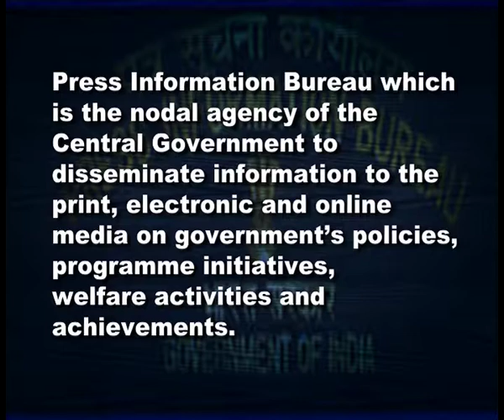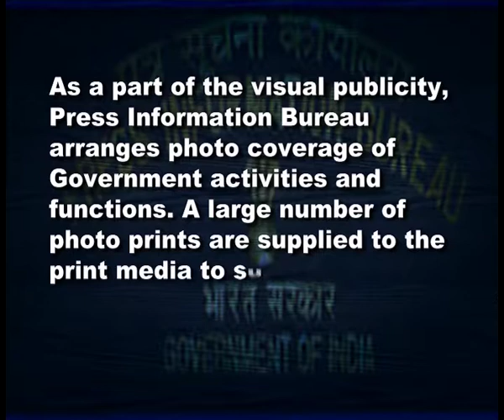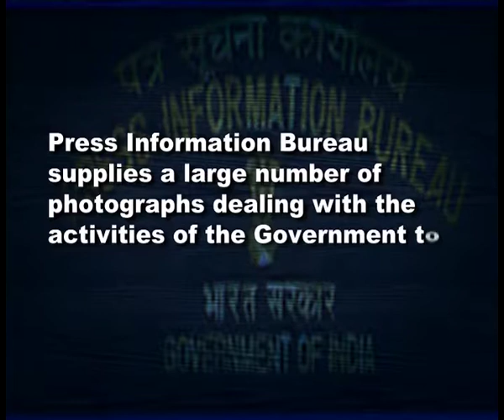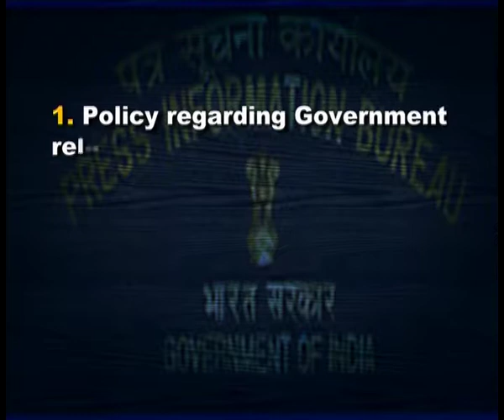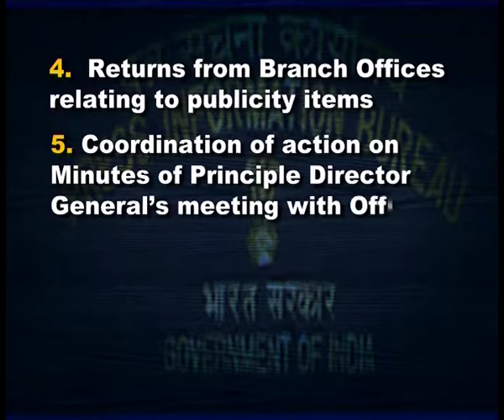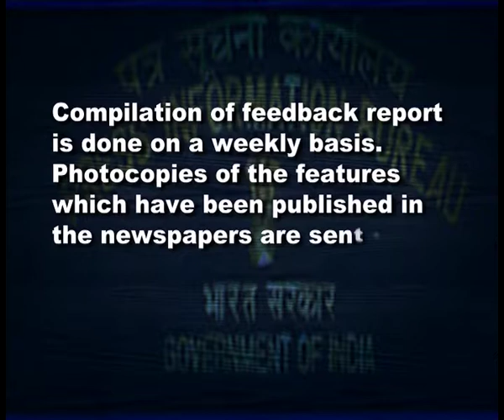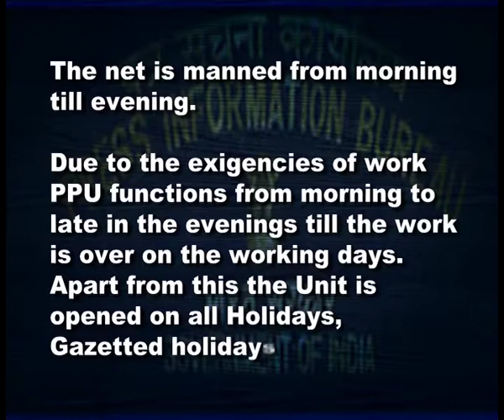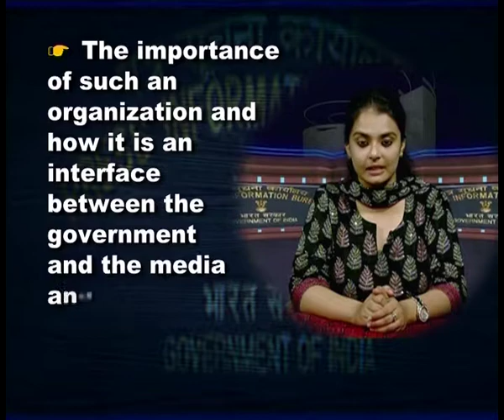Press Information Bureau